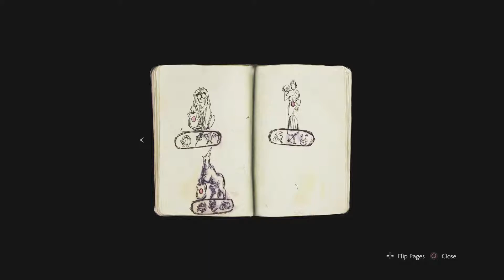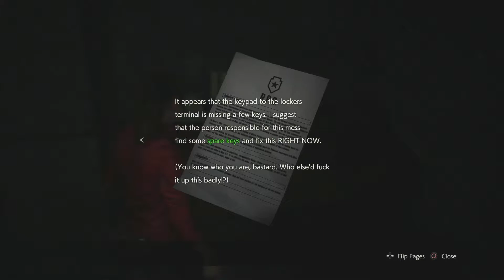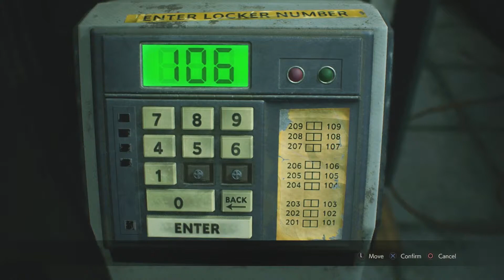Busting To Go! - Resident Evil 2 Remake - Ep 2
Finally, a toilet!